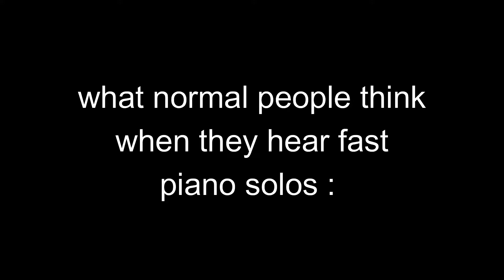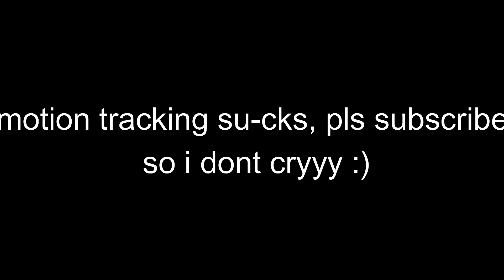What Zelda BotW fans think when they hear fast piano solos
if only there were multiplayer in botw 😔

also i think i have motion tracking ptsd 0_0